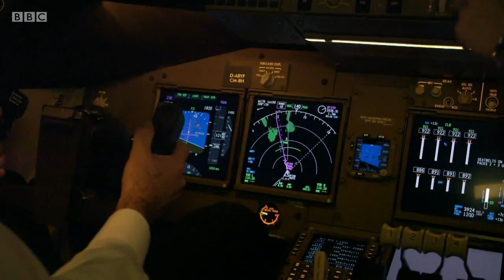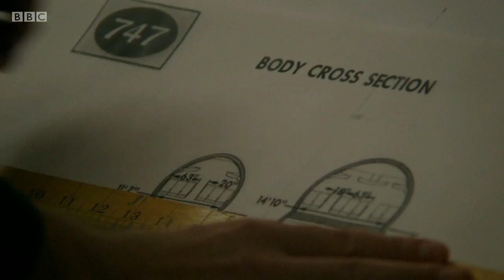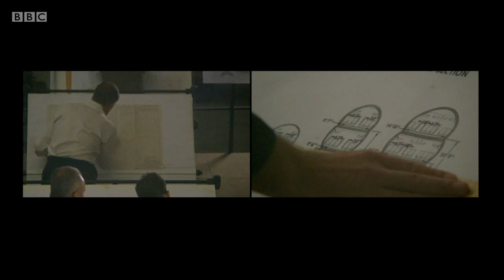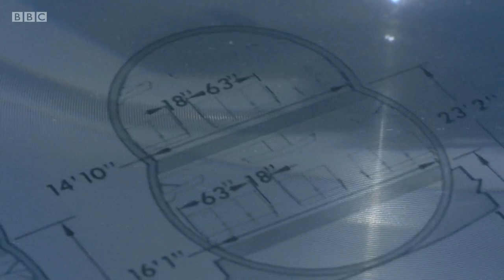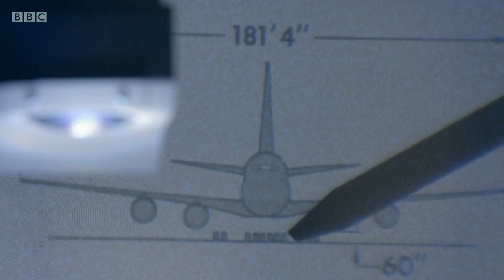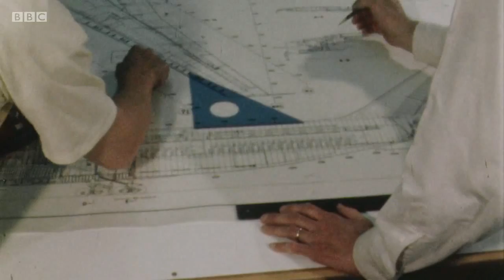Jumbo B747: The Plane that Changed the World Part 1/4